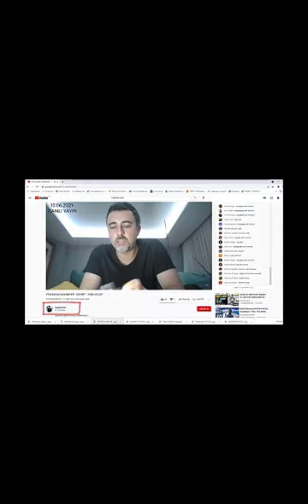Barracuda Niyet , Yazılıya Kısmet 😂😂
Hakan Tunç : Barracuda Niyet , Yazılıya Kısmet 😂😂
Sahte : Wily Süperstar 185 mm 36 gr Sinking (Batan)
Renk : 17